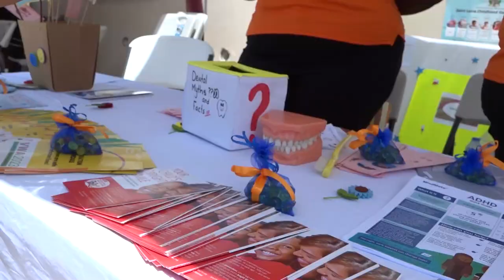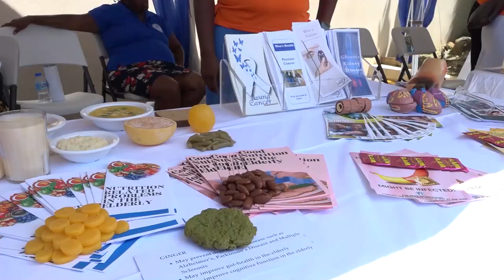Health Ministry Hosts Caribbean Wellness Day Fair at Micoud Wellness Centre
The Ministry of Health, Wellness, and Elderly Affairs brought vibrant energy to the Micoud community as it successfully celebrated Caribbean Wellness Day with a dynamic Health Fair at the Micoud Wellness Centre on Friday, September 15, 2024. The Health Fair provided an invaluable opportunity for residents to take charge of their health by fostering a renewed sense of community wellness and vitality.

Non-communicable diseases (NCDs), including diabetes, hypertension, stroke, heart attacks, and mental health disorders, are closely tied to unhealthy diet, insufficient physical activity, tobacco smoking and alcohol abuse. Addressing these health challenges requires a concerted effort from both individuals and the healthcare system.